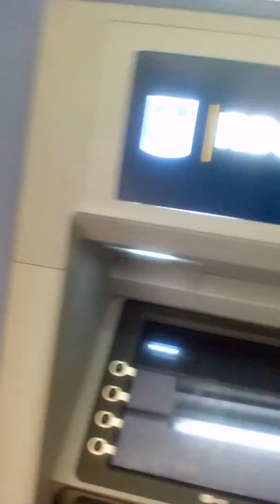December 24th, 2019 royal bank headaches